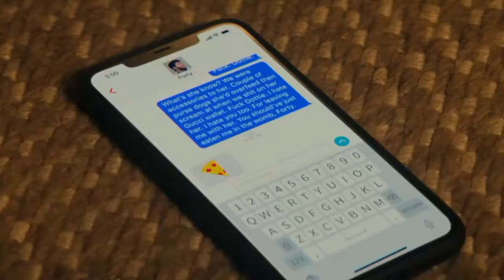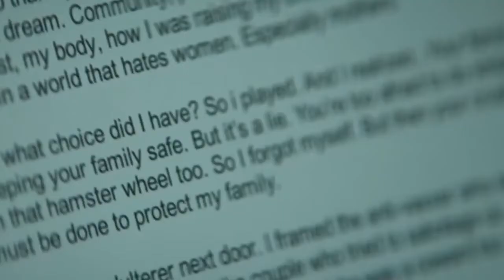LOVE PLAYED WITH FIRE IN S3: IMPULSE Control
This video is a retelling of some of the events of Season 3, peppered in with my opinions and my observations of Love's insane behavior caused by her grief at not processing 40s death, and her obviously abusive dynamic with Joe. I will probably do a follow up about Joe if enough people wanted one... I just found Love more interesting cause she was the crazier one this season.

Toodles.

And suggest anything else you'd like a video on!